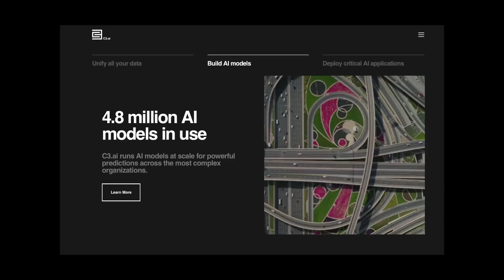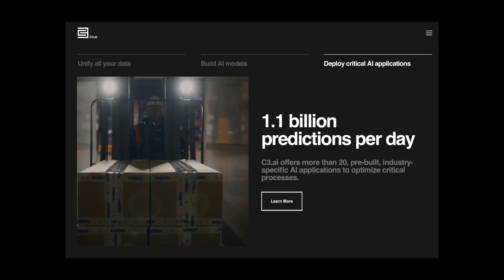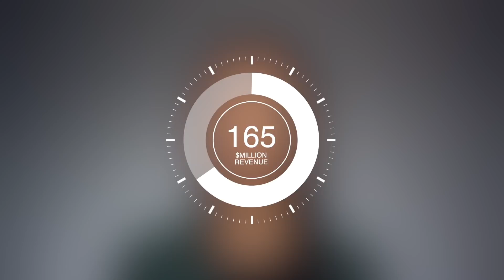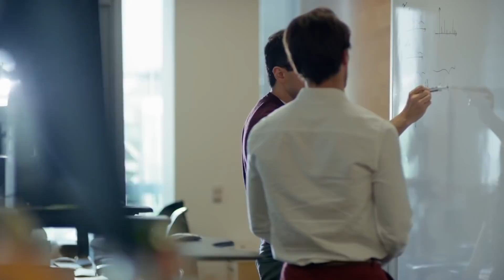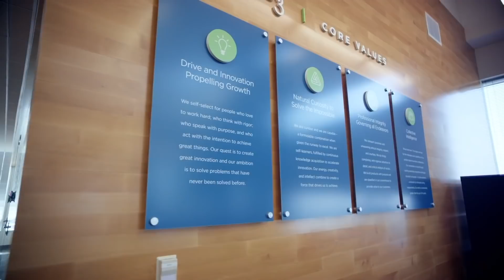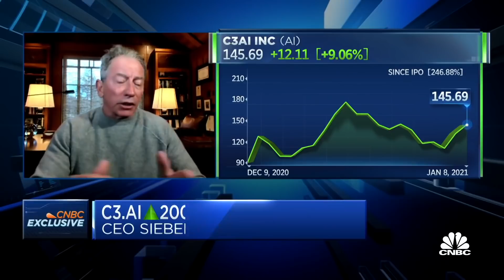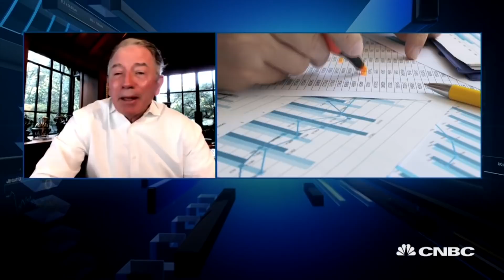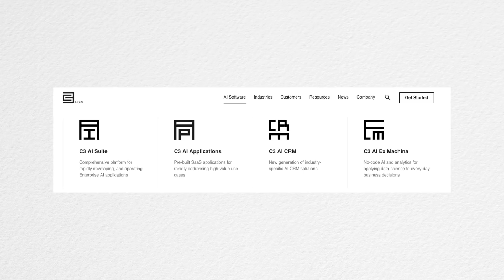C3.AI: Explained! Is Enterprise AI the Future? | Palantir's Competition | Tom Siebel's Next Big Bet!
Today I am going to talk about C3 AI, a recent IPO in a similar space as Palantir. In this video, I’ll share an overview on the company, analyze their current situation, discuss their relation to PLTR, and share some clips from featuring Tom Siebel, founder, chairman, and CEO of the artificial intelligence software platform and applications company.

Patrons:
‣ Bob Wills ‣ Ronil Patel ‣ Kenneth Cheng ‣ Quang Du ‣ Ridoy Ali ‣ Ronald van der Velden

Futurists:
‣ Sam ‣ Eric Vevang ‣ Xudong Li

Investors:
‣ Mitch Schierbeek ‣ Mohamad Khan ‣ Bharat Jauhari ‣ 李恩旭 ‣ Leopoldo Silva ‣ 醤油砂糖 ‣ Nirmal Kumar ‣ kirkster88 ‣ MYUNGJOON KIM ‣ gaby abergel ‣ X Gamer ‣ Jonathan ‣ K NPKJH ‣ MonWei Lin ‣ 청춘 ‣ 조정일 ‣ Aleksandrs Dmitrijevs ‣ Athal Bert ‣ Christian Broström ‣ Michael F ‣ C Deba ‣ Benjamin Chumaceiro ‣ Data Grok

Jackson